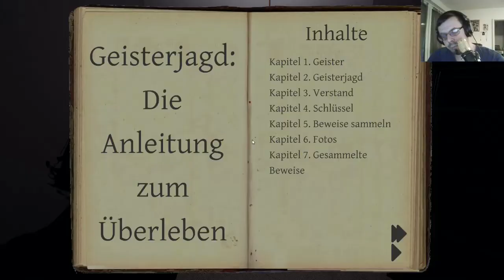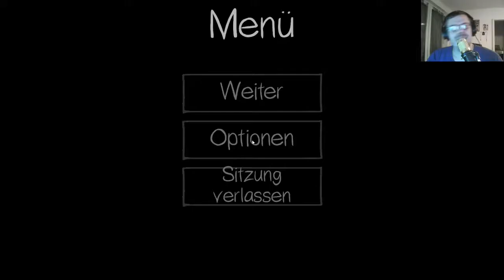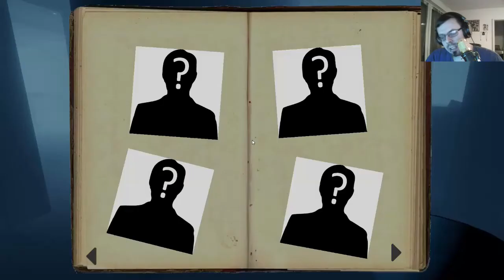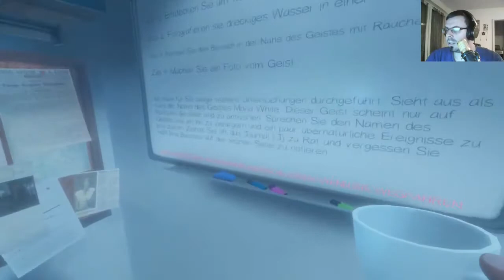PHASMOPHOBIA #11 Der alte Sensenopageist